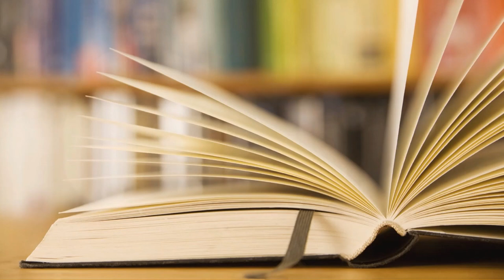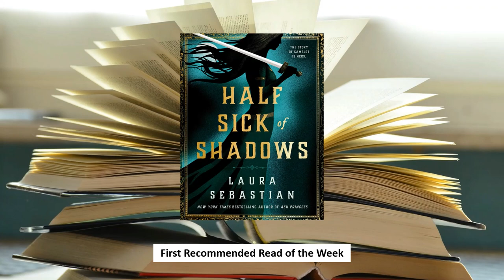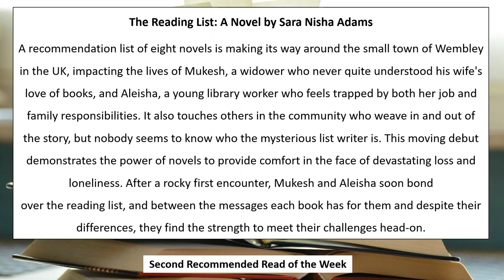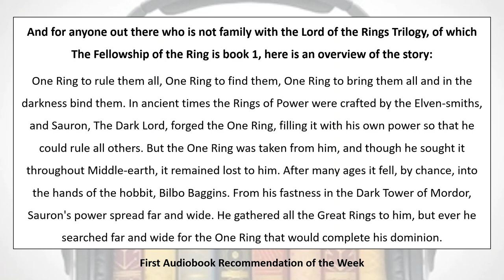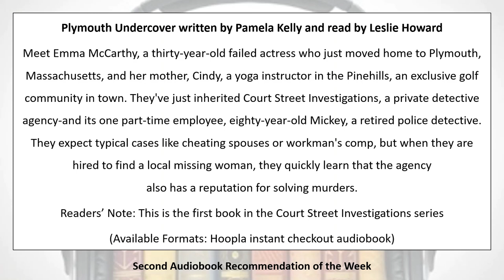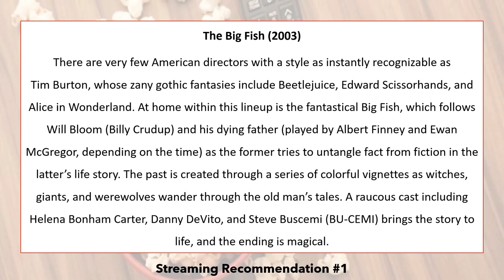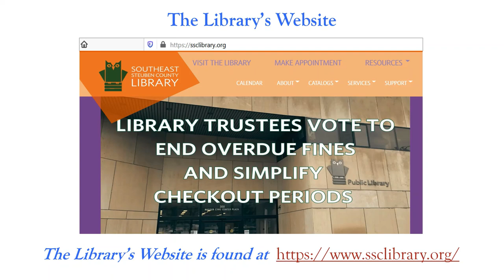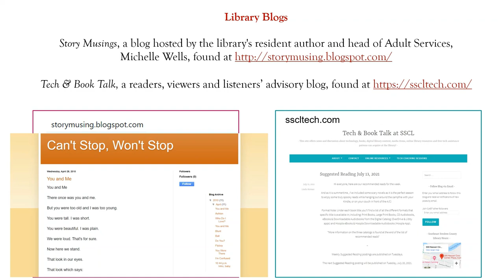Library Connections August 6, 2021